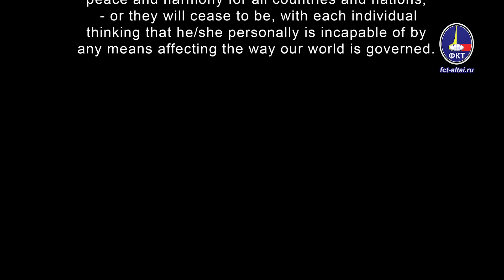Direct Line with the President: moderators vs. Putin (Valeriy Pyakin 2019.06.24)